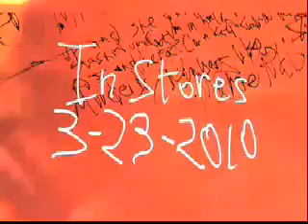Brotha Lynch Hung - Dinner And A Movie Commercial